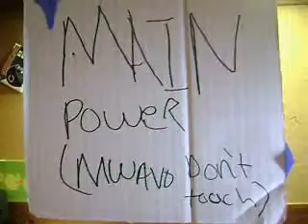Television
Alex Gets Bored And Watches Tv..Kinda